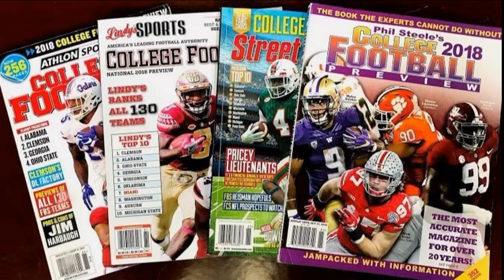Darrell Puckett: College Football is Good For the Country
The Southeastern Conference still wants to roll the dice and attempt to preserve college football in the south this fall. There also hopeful the Big 12 and ACC will join in the fun this fall as well. How plausible is this stance? Does it make for an argument or statement seeming reasonable or probable? Darrell Puckett is a weekend sports anchor and reporter at Alabama News Network he joined me this week to provide some insight. Be sure to follow Darrell on Twitter @DarrellPuckett